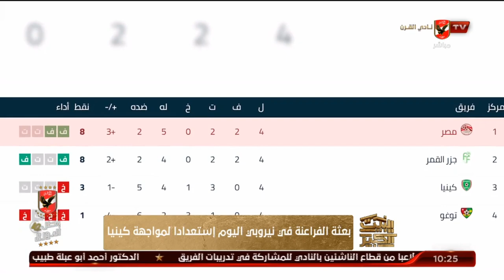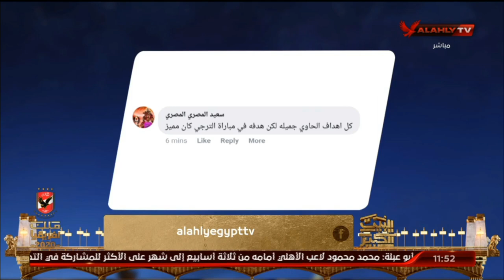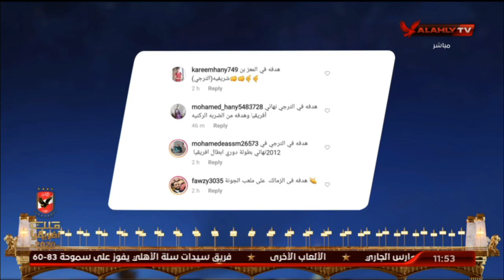الحلقة الكاملة | البيت الكبير مع هاني رمزي وسهام صالح | 23-3-2021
ضيوف الحلقة
عادل طعيمة ـ نجم الأهلي السابق
عمر البانوبي ـ الناقد الرياضي